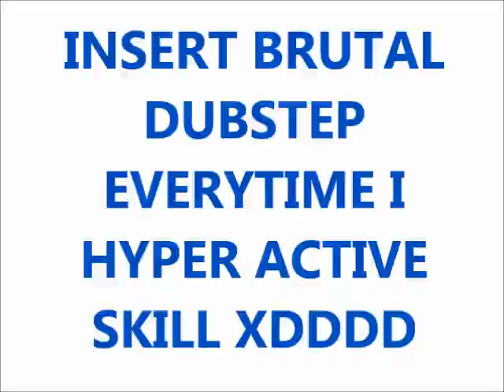Elsword PH: TOO MUCH FIRE!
hello guys! I seriously missed my DC cause before our still max lvl is 70.. so Since there is Lanox I just recorded my DC again XDD I'm still weak thou and sorry guys if I have an epic fail on editing.. so I need practice T^T SUBSCRIBE ME PLEASE!!! :3

Music
1st: Dubstep l Vexare - Still Remaining
2nd: OmegaMode - Skies of Fire
3rd: Spag Heddy - Here We GO